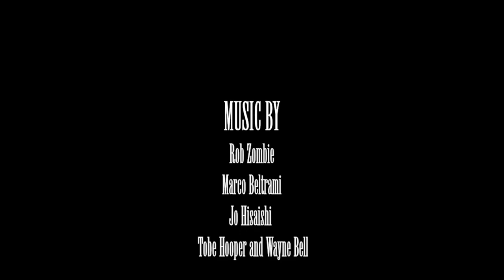Scythe 2 (2020)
Three friends looking for shelter in an abandon plantation house encounter a cannibalistic psychopath wielding a sickle. They must fight for their lives if they want to make it out alive.